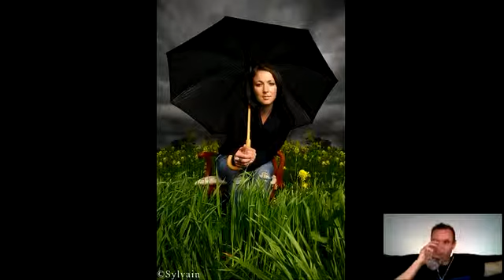#42 - Sylvain Gentile - jpeg2RAW Photo Podcast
Host Mike Howard & Tim Kemperle (Kathleen Bowie had the night off) interview photographer Sylvain Gentile. Before the interview starts, the guys discuss some recent findings Mike made with his Nikon 70-200VR lens and using Back Button Focus.